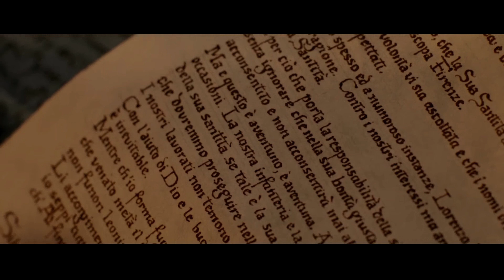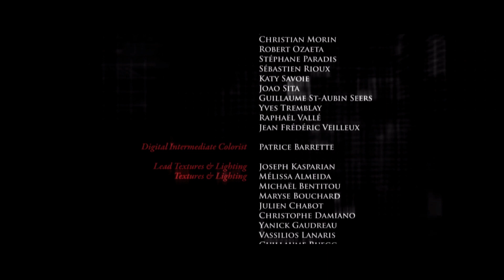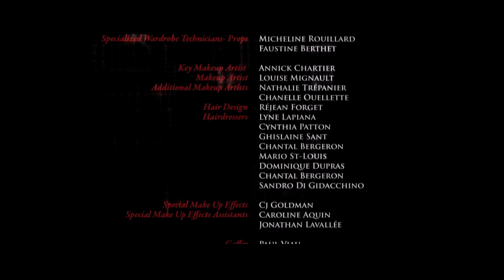Assassin's Creed Lineage - Full Movie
When the Duke of Milan is brutally murdered, the Assassin Giovanni Auditore is dispatched to investigate. The answers he uncovers implicate Italy's most powerful families reaching all the way back to the Vatican itself.

Assassin's Creed: Lineage is a series of three Canadian short films based on the Assassin's Creed video game series, directed by Yves Simoneau. The films are made by Ubisoft Montreal in collaboration with Hybride Technology, and mark Ubisoft's first attempt to step into the film industry. The three short films were released on YouTube to promote Assassin's Creed II, to which they serve as a prequel, describing the history of Ezio Auditore da Firenze and his family before the events of the game. The films primarily revolve around Ezio's father Giovanni (played by Romano Orzari), an Assassin from 15th-century Florence, and his investigation of the mysterious murder of the Duke of Milan, Galeazzo Maria Sforza, which leads him to confront a larger conspiracy.

The first episode was released on 26 October 2009, followed by the other two on 12 November. The complete film was released on 14 November 2009.